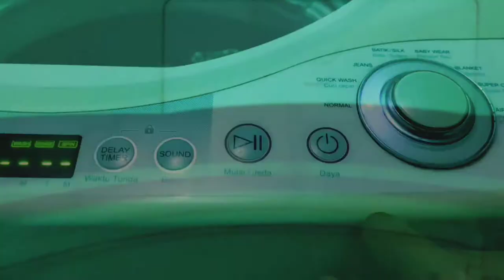A Day in My Life Indonesia : Aktifitas dan Masakan Ibu Rumah Tangga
Assalamu'alaikum..
Hallo! di video ini adalah aktivitas saya dari pagi sampai sore hari sebagai Ibu Rumah Tangga.
Dalam video, saya membuat beberapa hidangan mulai dari sarapan sederhana, makan siang sederhana juga, dan resep cemilan dari makaroni.